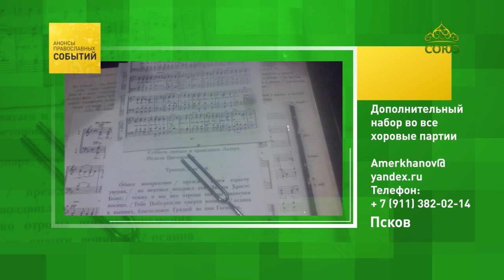Псков, набор в хор